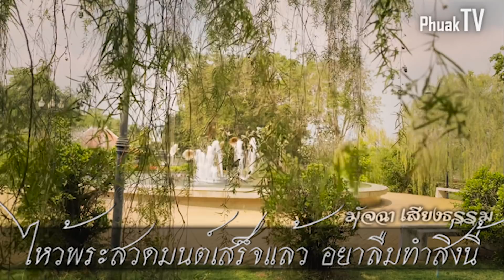ไหว้พระ สวดมนต์ เสร็จแล้ว.. อย่าลืม!! ทำสิ่งนี้นะ ช่วยรักษาโรคได้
ไหว้พระ สวดมนต์ เสร็จแล้ว..
อย่าลืม!! ทำสิ่งนี้นะ  ช่วยรักษาโรคได้